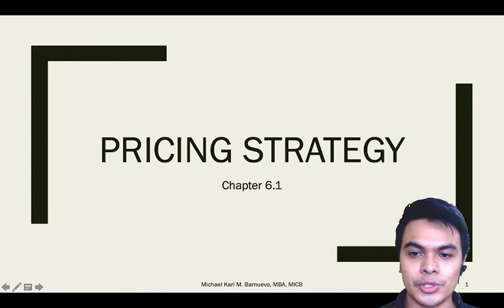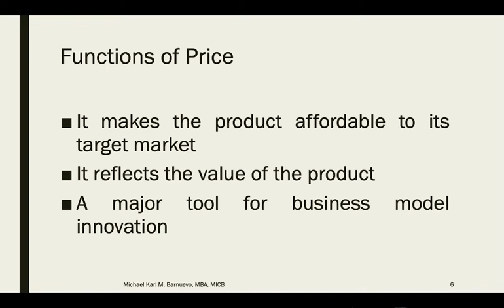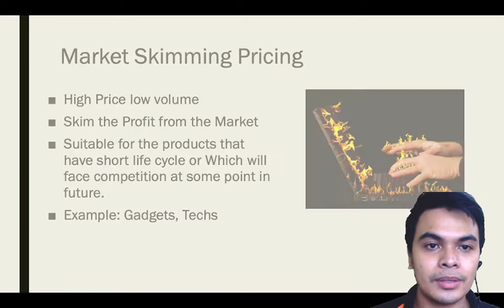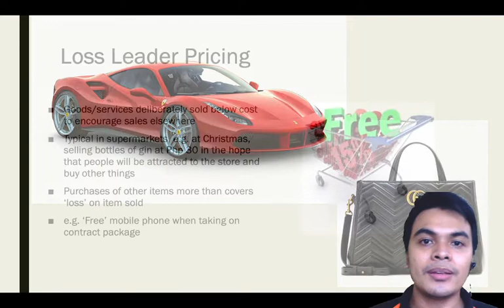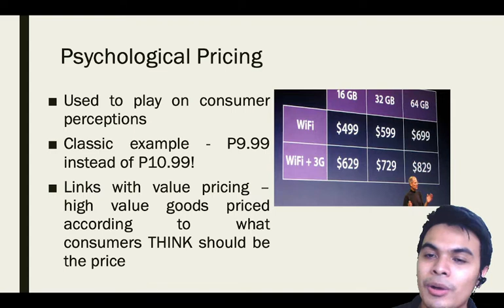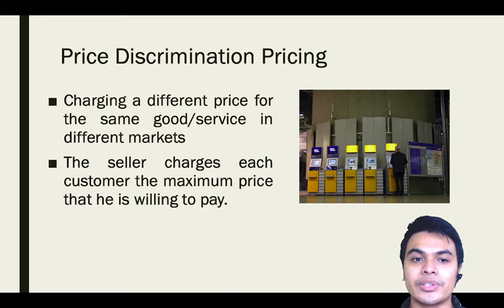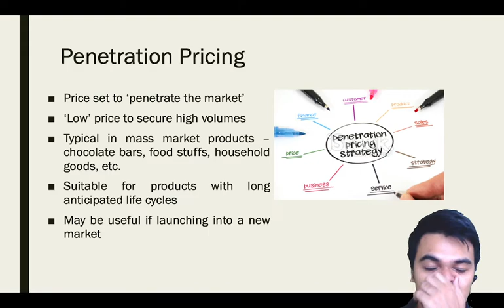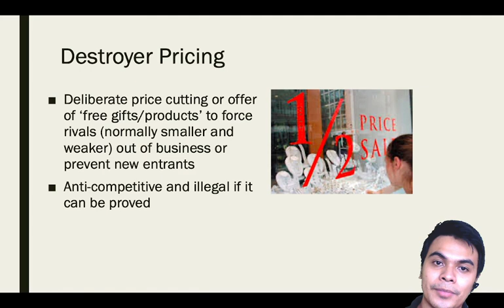PRICING STRATEGIES Business Marketing November 15, 2021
Business Marketing
Chapter 6 - Pricing Strategies